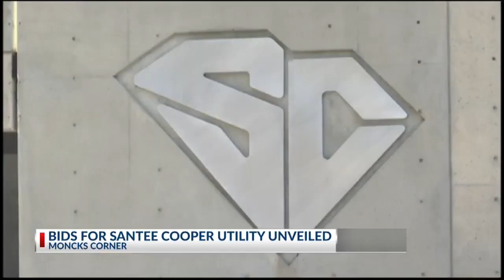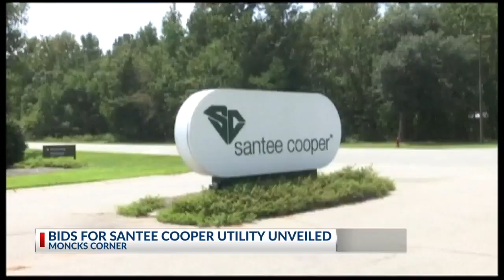Plans revealed to decide future of Santee Cooper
News 2's Hanna Powers reports